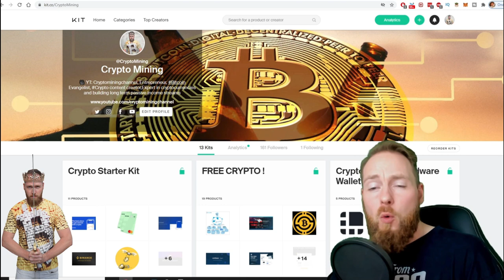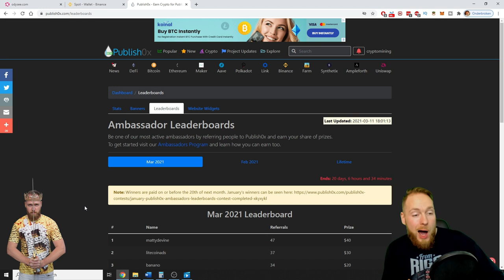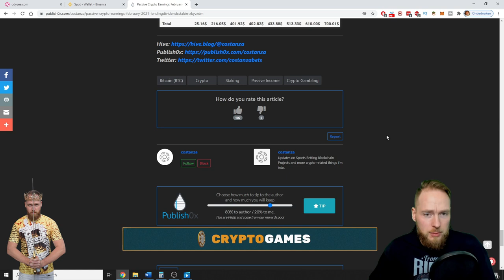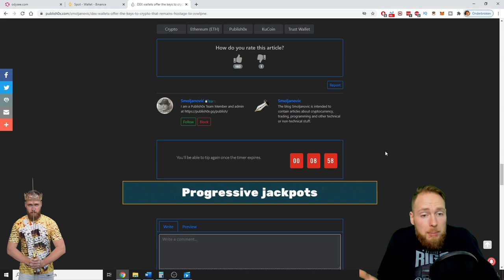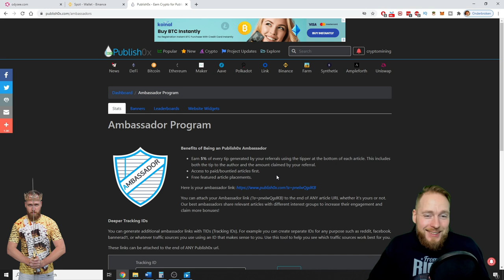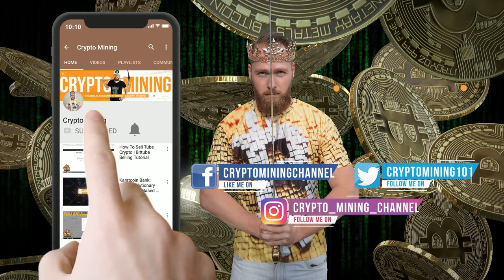Publish0x: Maximize Earnings & The Ambassador Program [Finally on the Publish0x Leaderboard]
Publish0x : maximize your earnings and why you should join the publish0x ambassador program. Get Paid To Read: FREE BAT, ETHEREUM & other cryptocurrencies.
More info below ⮯

What Is Publish0x?
Publish0x is a crypto agnostic publishing platform that rewards both authors and readers.
Readers can send a micro tip to the authors (20-100%) and get a portion of the tip for themselves. Tips are free for both reader and author and come from the publish0x’s rewards pool.